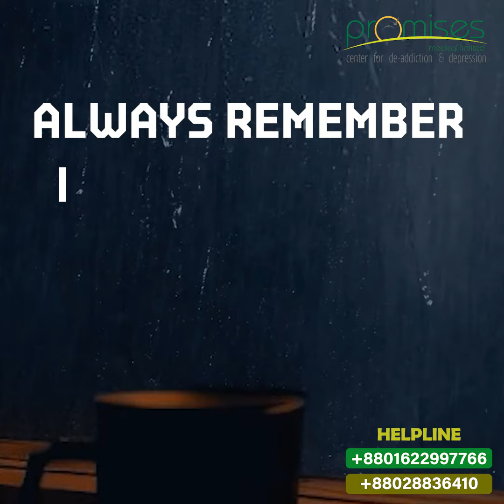Embrace positivity and seek support when you need it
Life is too short to waste time proving you're right, pretending you're not wrong, or hesitating to ask for help. Embrace positivity, and prioritize your well-being by seeking support when needed. At Promises Medical Limited, we believe in making every moment count. Embrace positivity and seek support when you need it. we are dedicated to ensuring you live a life filled with purpose and joy.

Trust us to be your partner in health and happiness. 🌟

🏥প্রমিসেস মেডিকেল লিঃ
📌বাড়ী#১৭, রোড#২০, ব্লক#জে, বারিধারা, ঢাকা, বাংলাদেশ